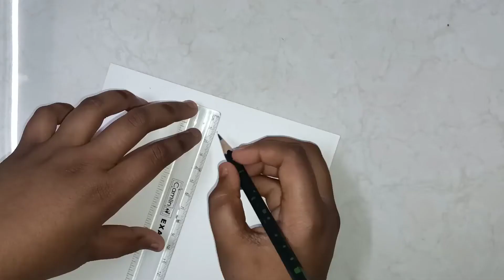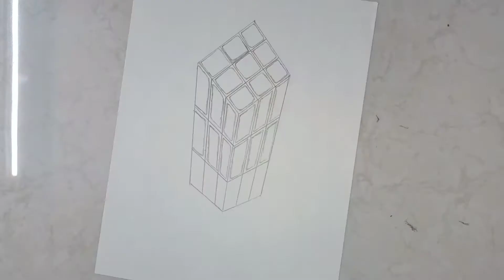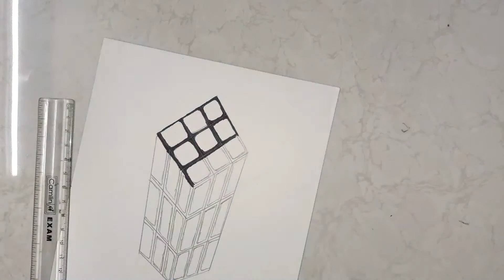how to draw a optical rubix's cube😊(REAL)